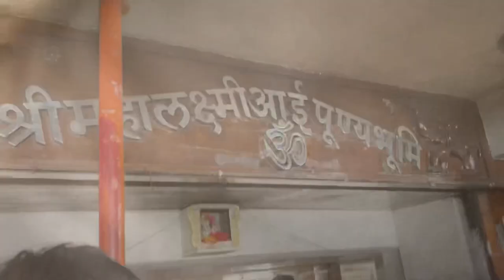Dahanu Mahalaxmi Gadh Temple Visit 2022|| Going to Mahalaxmi Temple with Family ||Kunal Vlogger....